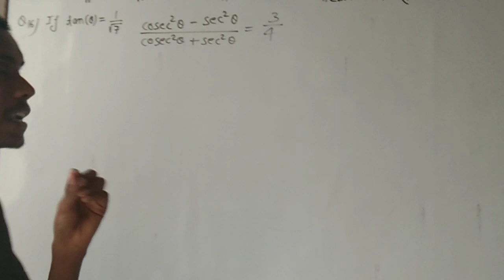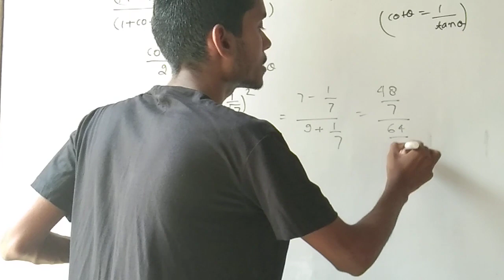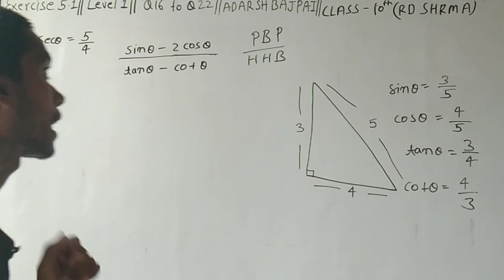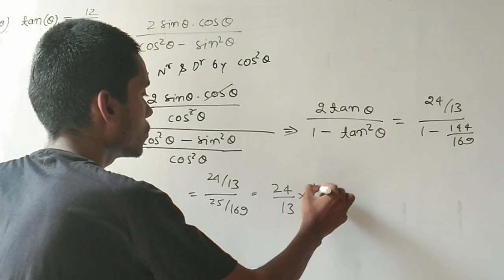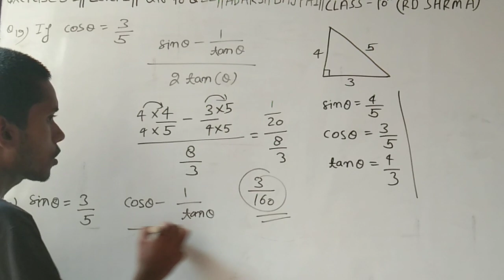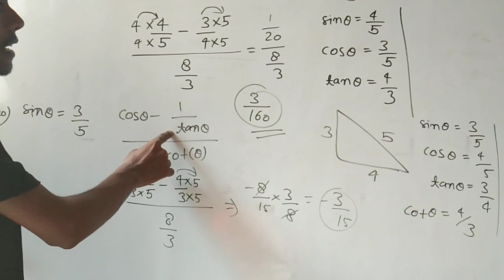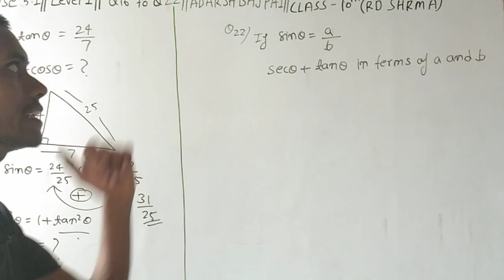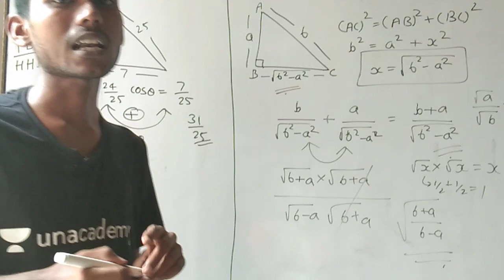TRIGONOMETRY||Exercise5.1||CLASS 10||RD SHRMA||BY ADARSH BAJPAI|| Q16 TO Q22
Join telegram group for short notes